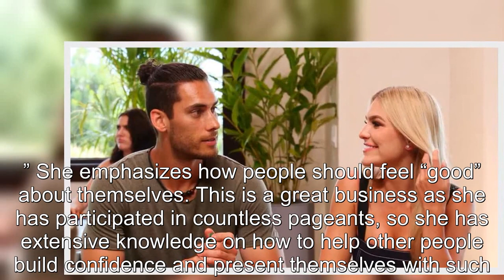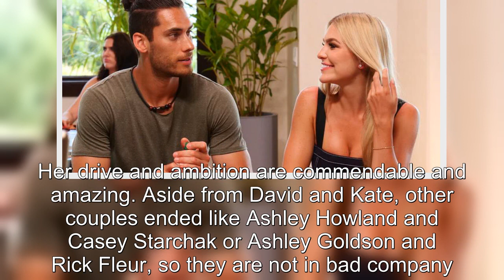Temptation Island Season 2 What Happened To Toneata After Show & David Breakup